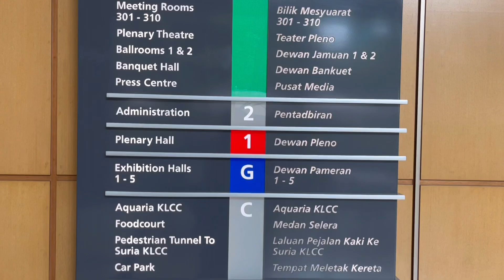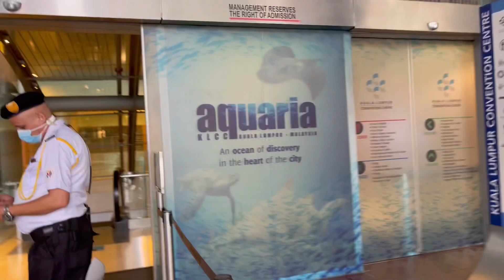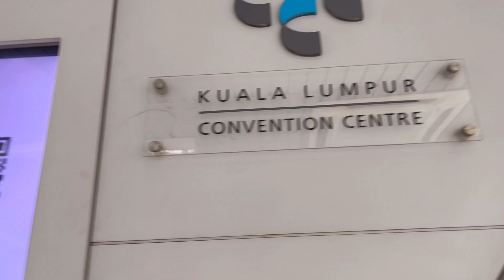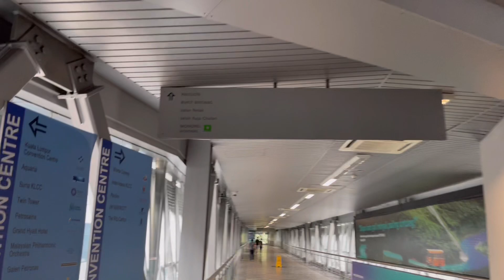PEDESTRIAN WALKWAY NA NAKA AIRCON KA | KLCC TO PAVILLION KL | LETS GO AND SEE 😍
Gemma Welt Mit Werner